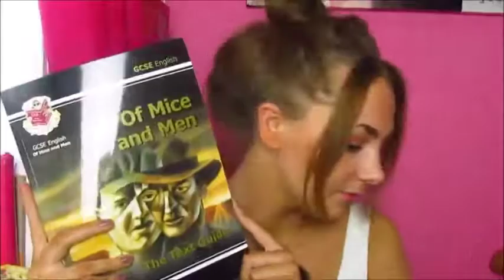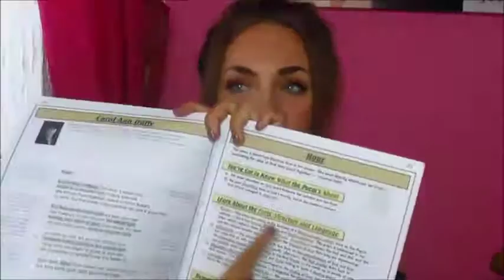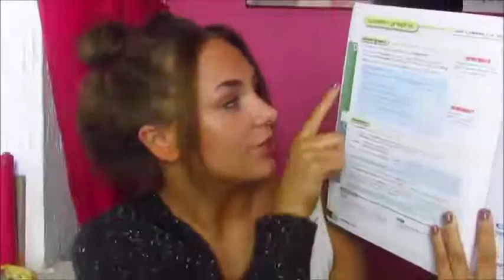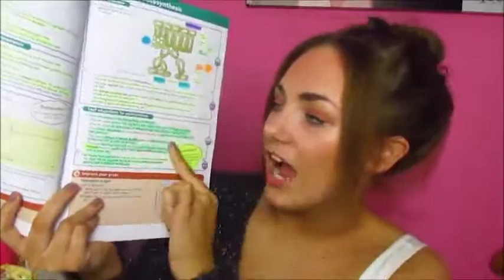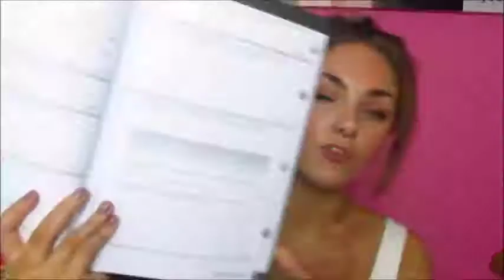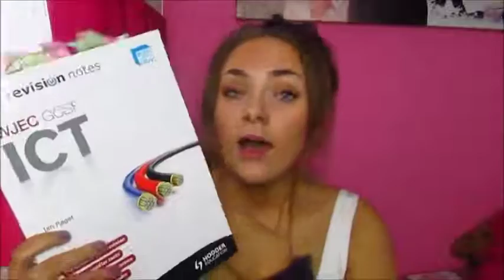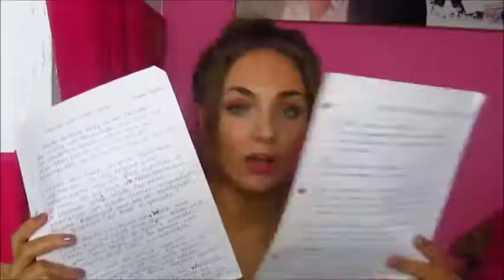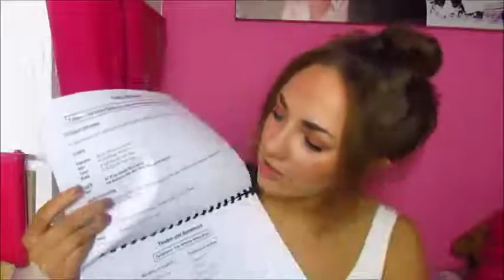How To: Revise for your GCSE's + My Tips & Tricks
Hello everyone! I feel like this video was all over the place but I hope it helped some of you guys get a better understanding of how you may revise for your exams. Comment if you want any further revision videos on specific subjects?